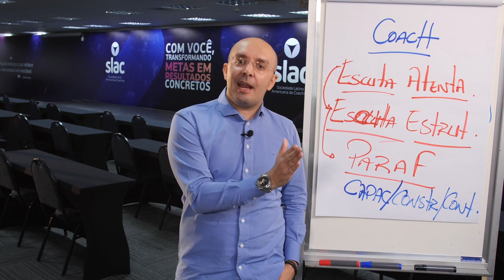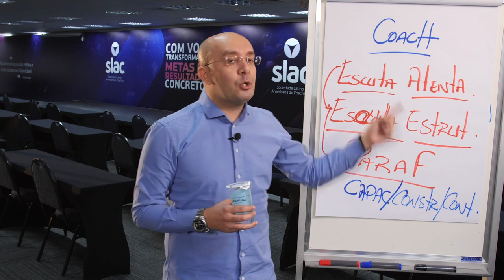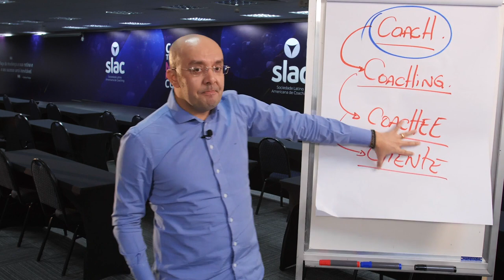NÓS NÃO FOMOS EDUCADOS PARA FAZER PERGUNTAS | Sulivan França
Nós não fomos educados para fazer perguntas, mas sim, para DAR RESPOSTAS! Assista ao vídeo que eu conto mais sobre esse processo no mundo do coaching!